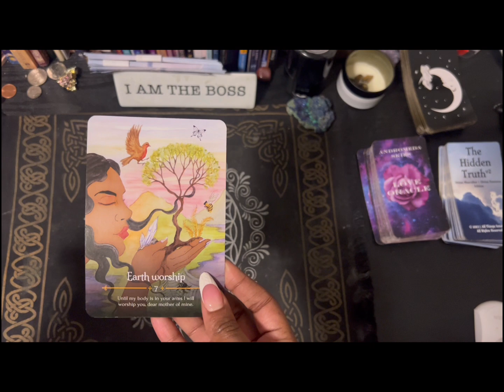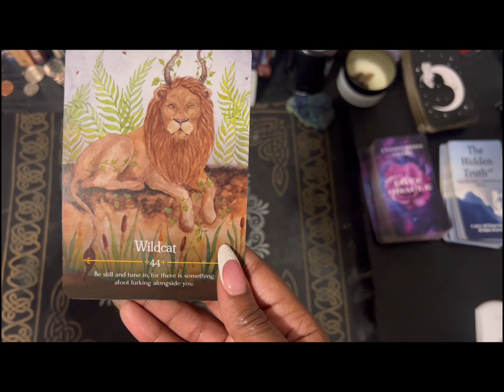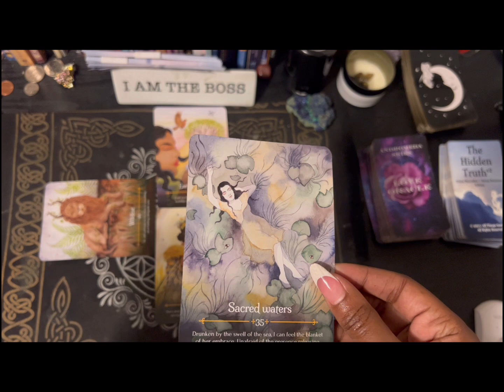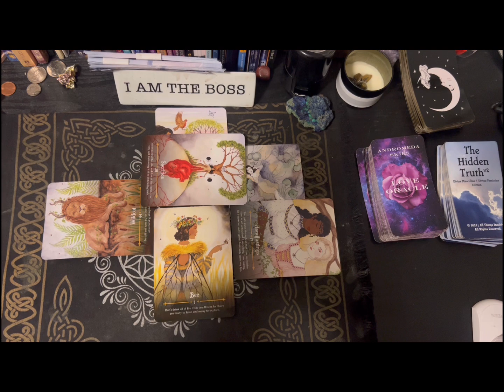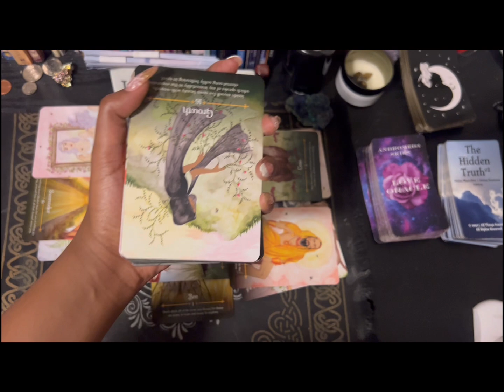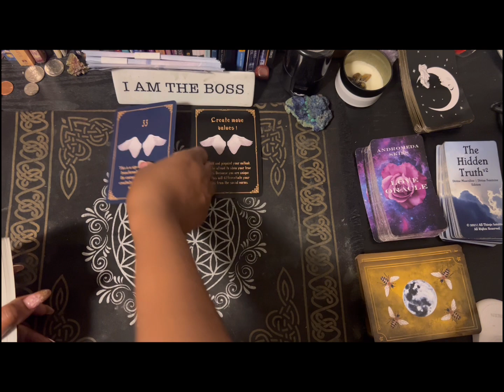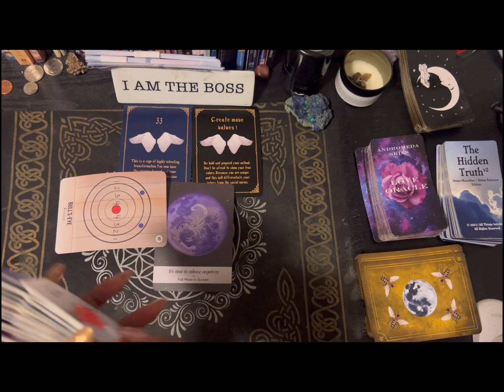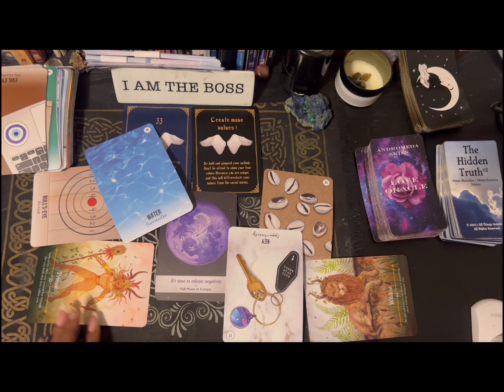Scorpio ♏️￼ you have ￼ shredded a lot of skin you’re not the same person.